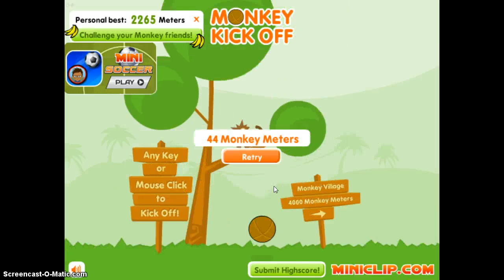DONT KICK MY SHIN-Monkey kick ball